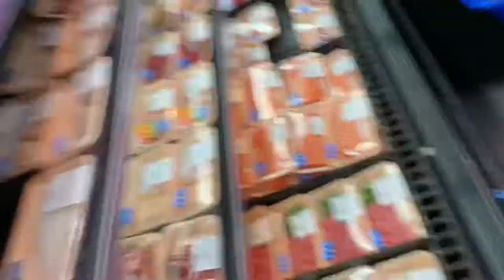Epic Christmas Road Trip to 2019 - Dori Chronicles Vlogmas 2018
Epic Christmas Road Trip to 2019 - Dori Chronicles Vlogmas 2018.  Merry Christmas! I’m going to my favorite Japanese market and it’s Christmas time, also people do not know how to drive. They just frustrate me and pissing me off and all that jazz. Let’s go, let’s have a little fun and have a Japanese Market Foodie excursion or whatever we’re going to do today
Shopping for the holiday and getting ready for New Years Eve 2019. What a year 2018 has been.  Follow me along while getting ready for a happy 2019

Music: "Paul Harris feat. Cevin Fisher-Deliver Me (Illyus & Barrientos Remix)"

Keep up with this girl!